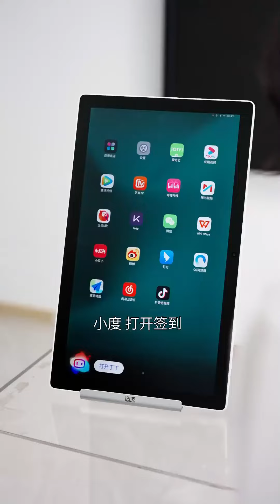大龄实习生被嘲笑，被讽刺是来应聘保安，没想到他竟然是董事长#1【林动动】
请放心，这部视频是经过精心策划和制作的原创短剧，没有任何不良元素。 大龄实习生被嘲笑，被讽刺是来应聘保安，没想到他竟然是董事长【林动动】